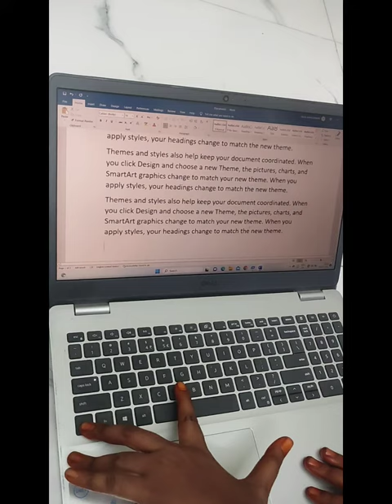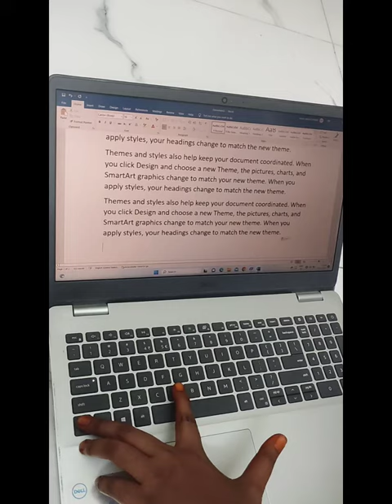how to cope and paste 👀👉cute key in computer🤓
how to cope and paste 👀👉cute key in computer🤓 shourt video to esye # skills#video
power skills